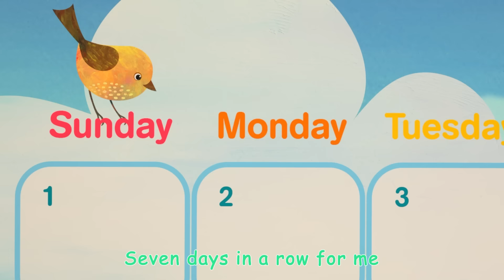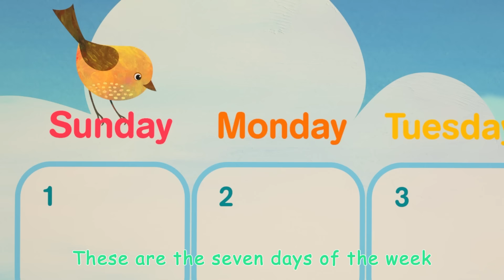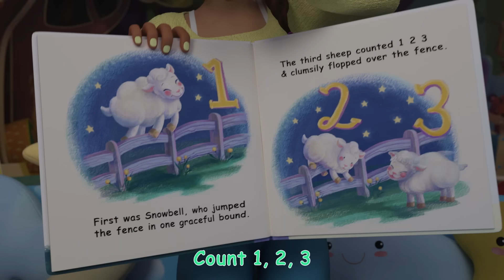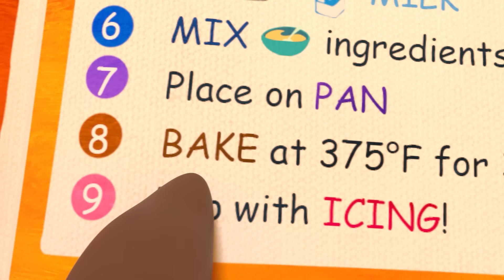Sick Song | Cartoons & Kids Songs | Moonbug Kids - Nursery Rhymes for Babies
Sick Song 00:00
The Days of the Week Song 02:26
Beach Song 06:07
The Socks Song 08:48
The Country Mouse and the City Mouse 11:44
The Duck Hide and Seek Song 15:26
Finger Family 18:14
Head Shoulders Knees and Toes V1 20:29
The Hiccup Song 23:20
Are You Sleeping (Brother John)? 25:26
Sea Animal Song 27:39
Nap Time Song 30:03
My Big Brother Song 33:05
The Lunch Song 35:51
John Jacob Jingleheimer Schmidt 38:57
Skidamarink V1 41:44
Balloon Boat Race 44:14
Hot Cross Buns 47:26
Mary Had a Little Lamb 50:02
Rain Rain Go Away V1 52:50
Ten Little Duckies 55:26
Three Little Pigs V2 (Pirate Version) 58:05
Bath Song 1:01:39
My Name Song 1:04:14
Old MacDonald 1:08:02